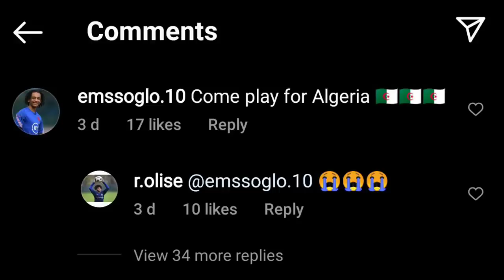بلماضي يطلق تصريحات نارية حول كان 2022 و تصفيات المونديال 🔥| شوف واش قالوا لاعبي الخضر عن القرعة